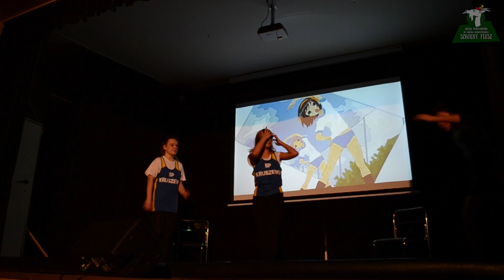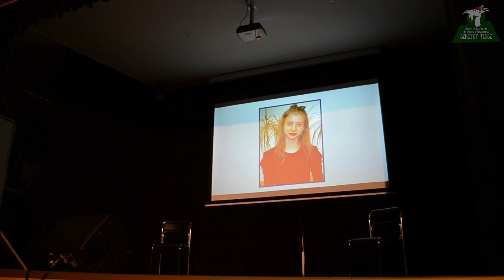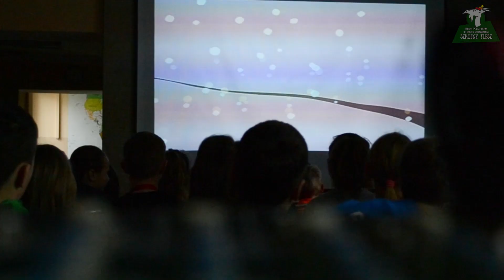Flesz Szkolny marzec 2019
Szkoła Podstawowa im. Kornela Makuszyńskigo